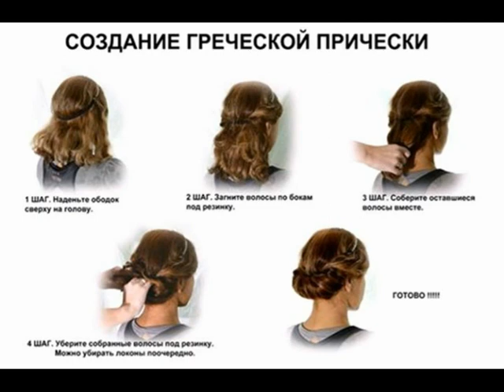Создание греческой причёски